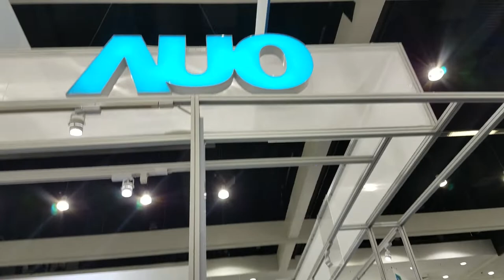AUO - HDR1000 144Hz 4K Screen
AU Optronics Corp. - Display HDR1000 UHD 4K 144Hz

Video taken from Display Week 2018 from AU Optronics booth.